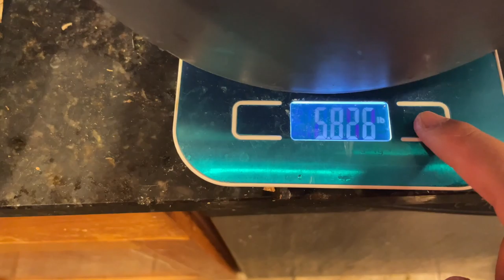Rabbit hunting while this appeared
I was hunting rabbits with my friends this morning, when I tried to clean it, she showed up and surprised us.